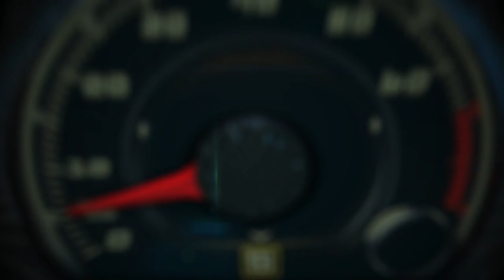2018 Nissan Kicks 1st. look on the road around San Diego, California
2018 Nissan Kicks 1st. look on the road around San Diego, California.

The brand-new Nissan Kicks, the newest entry in the fast-growing affordable compact crossover market, becomes the sixth member of the Nissan crossover and SUV line-up, which includes the best-selling Rogue and Rogue Sport CUVs. Kicks is the first new Nissan nameplate launched in the last eight years.

As the gateway to Nissan’s adventure-ready sport utility portfolio – joining Rogue Sport, Rogue, Murano, Pathfinder and Armada – Kicks is designed to fit the needs of singles or couples looking for unique styling, roominess, personal technology, smart functionality and advanced safety features at an affordable price.